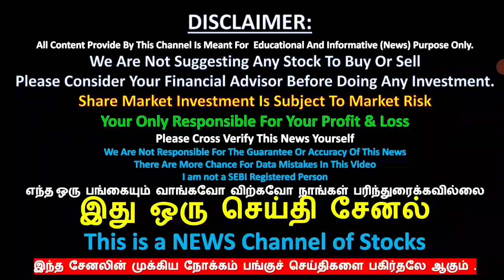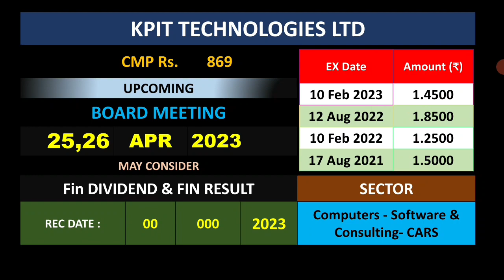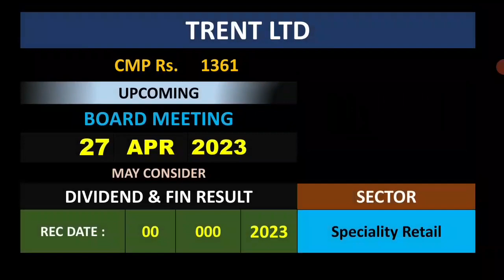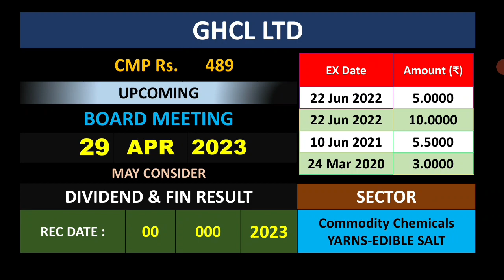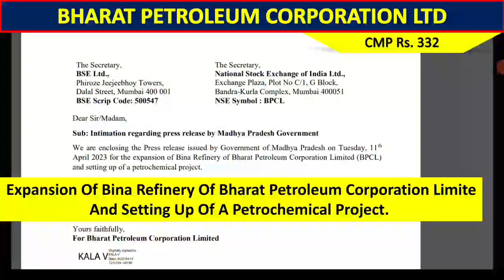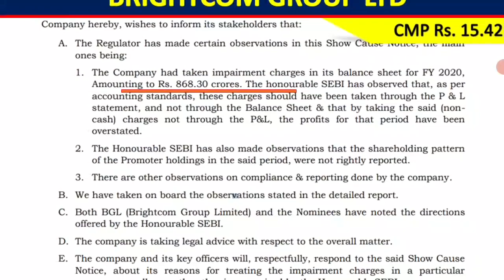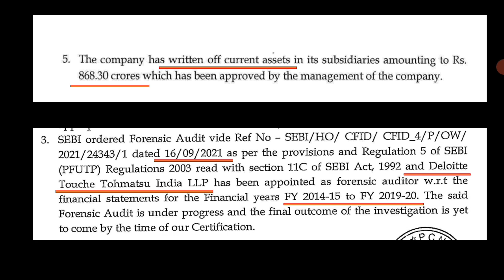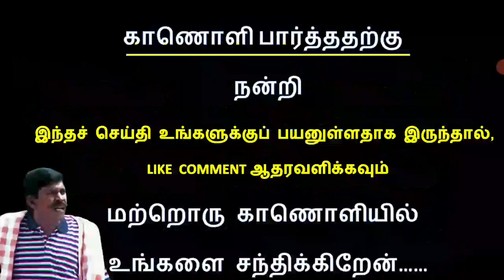BRIGHTCOM STOCK NEWS, டிவிடென்ட் தரும் பங்குகள்பற்றிய செய்தி, HUL, TRENT, SOM, MOTHERSON, TANLA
BRIGHTCOM STOCK LATEST NEWS
RELIANCE INDUSTRIES LTD
RELIANCE INFRA
TRENT LTD
VST INDUSTRIES
SAMVARDHANA MOTHERSON INTL LTD
MOTHERSON
TANLA PLATFORMS LTD
KPIT TECHNOLOGIES LTD
KPIT
SANDHAR
HINDUSTAN UNILEVER
HINDUSTAN UNI
NEULAND
SOM DISTILLERIES
MAP MY INDIA

டிவிடென்ட்
போனஸ்
பைபாக்
 ஸ்ப்ளிட்
right issue
buyback
PANGU SANTHAI
PANGU SANDHAI